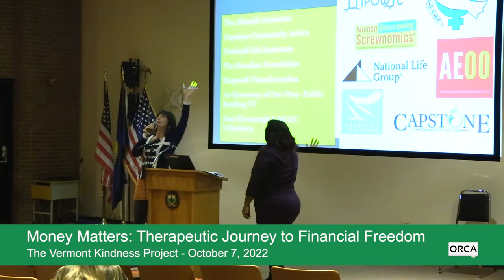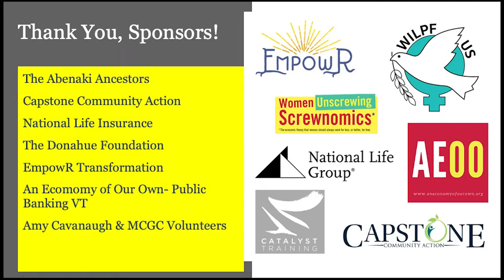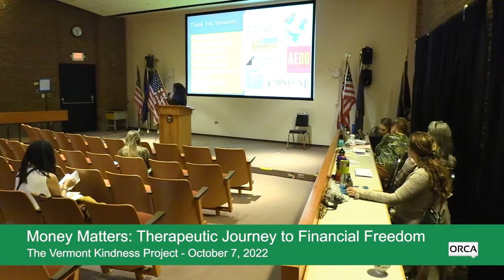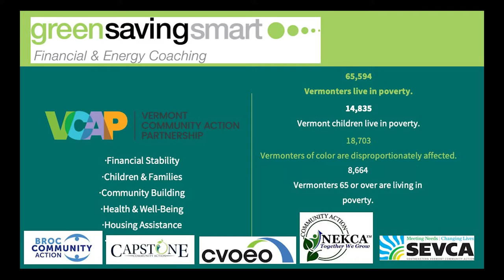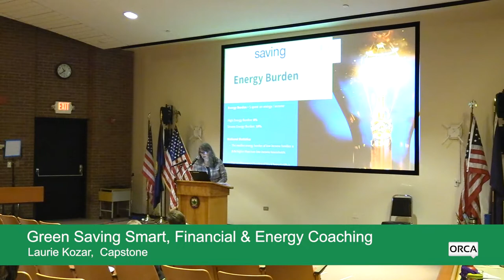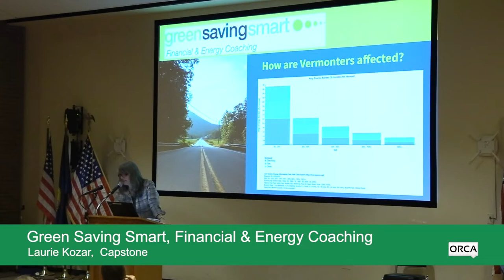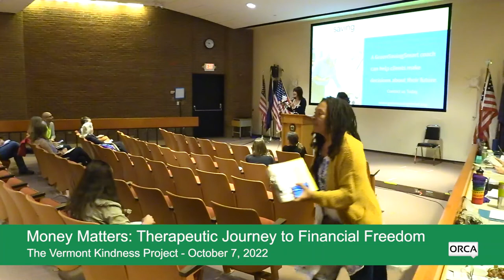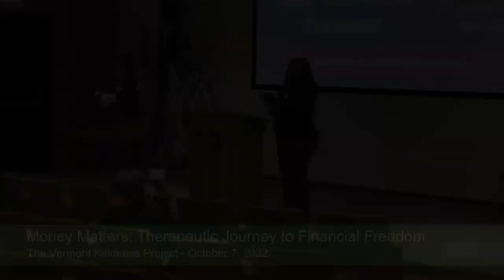The Vermont Kindness Project - Money Matters: Welcome and Intros and Capstone Green-Smart 10/7/2022